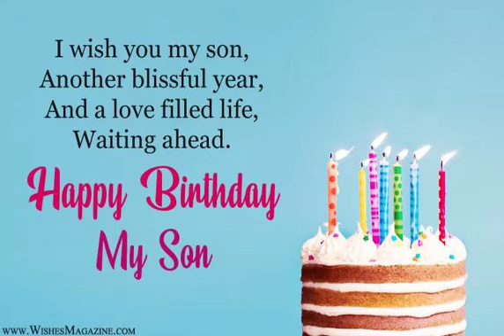Happy birthday my son birthday song whatsapp status female version from mom dad wishes quotes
This is best son birthday song WhatsApp status .